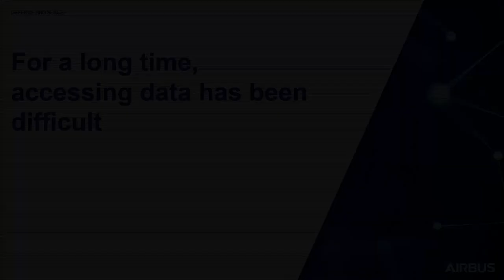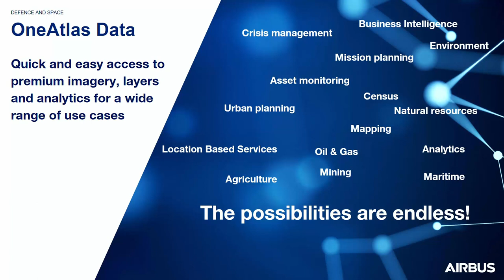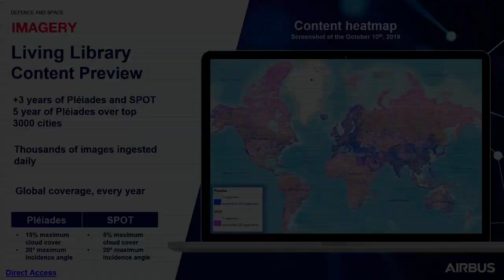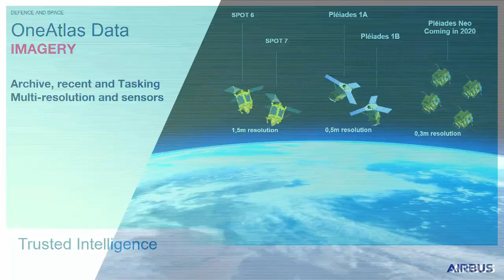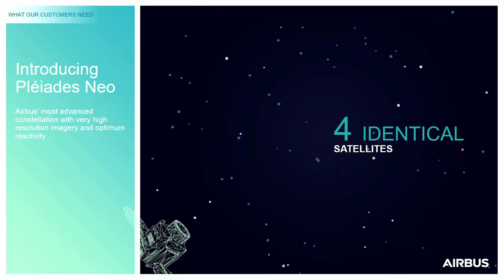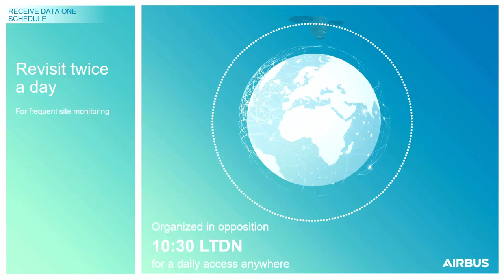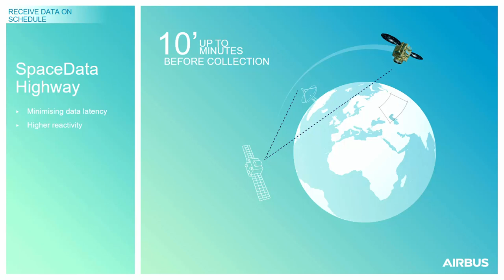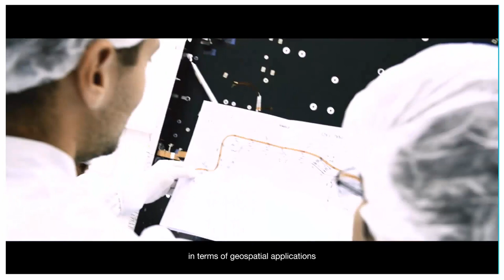Данные OneAtlas и Pleiades Neo. D. Giacobbo, Airbus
Раскройте потенциал геоприложений и пространственной аналитики с данными OneAtlas и Pleiades Neo. D. Giacobbo, Airbus.